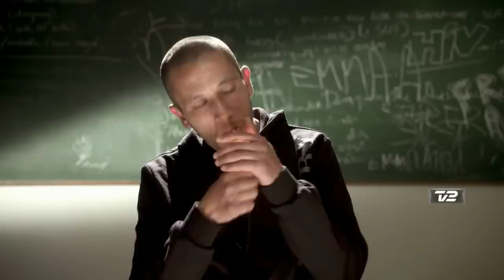Bandekrigerne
For første gang på dansk tv står "Lille A", der ifølge politiet i mange år har været en af lederne af indvandrerbanden på Blågårds Plads på Nørrebro i København, frem og fortæller sin historie. Blågårds Plads-banden er af politiet mistænkt for at være en af Danmarks største leverandører af hash, og den ligger i krig med hovedmodstanderen, Hells Angels, i den københavnske bandekonflikt. Filmen fortæller historien om, hvordan indvandrerdrengen Abde Benarabe blev til bandelederen "Lille A".

Sendes på TV 2
1. del onsdag 10. april kl. 20
2. del torsdag 11. april kl. 20

 Tilrettelæggelse: Thomas Heurlin.
 Produktion: Koncern TV & Filmproduktion
 Produceret for: TV 2|DANMARK
 Produktionsår: 2013
 TV 2 Redaktør: Lasse Bjerre